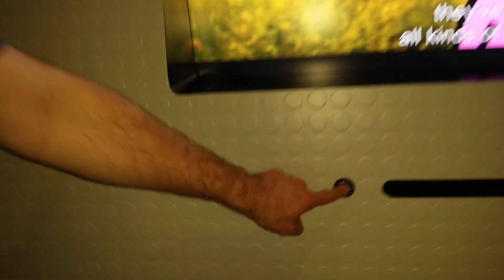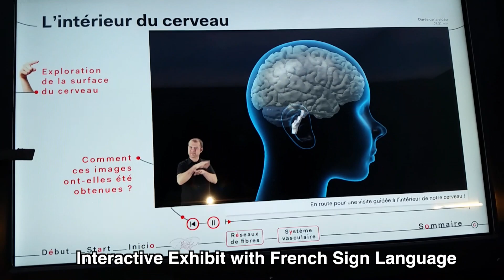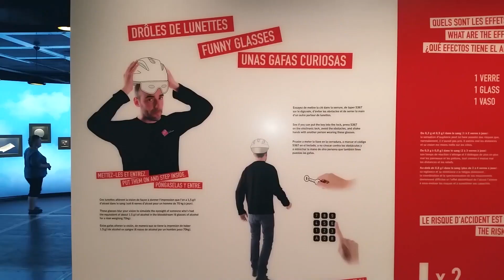Awti in Paris: Science + Signs = Power!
Join Awti for a brief visit to a stunningly progressive science museum in Paris, France!

Eric Lawrin works as Chargé d'accessibilité (Accessibility Manager) and Scientific Content Translator at the Cité des sciences et de l’industrie (Universcience Museum) in Paris, France. He holds a PhD in linguistics, focusing on the structure of iconicity in LSF and his passion is analyzing the emergence of scientific signs.

+++ Every That!Vlog episode ever made! +++